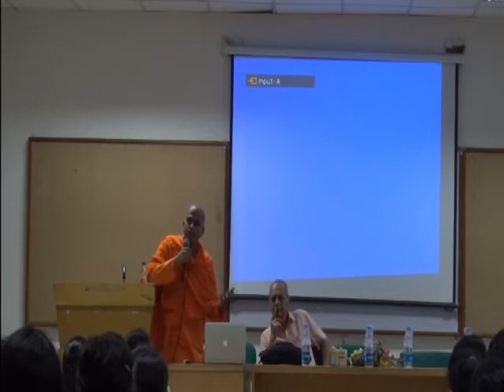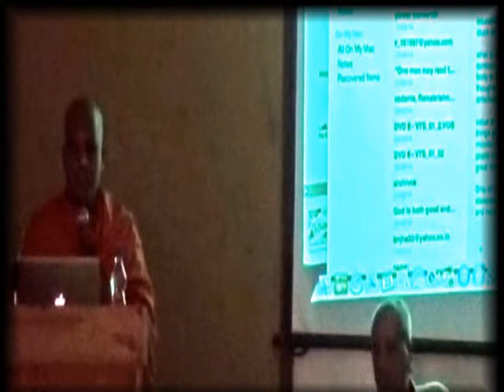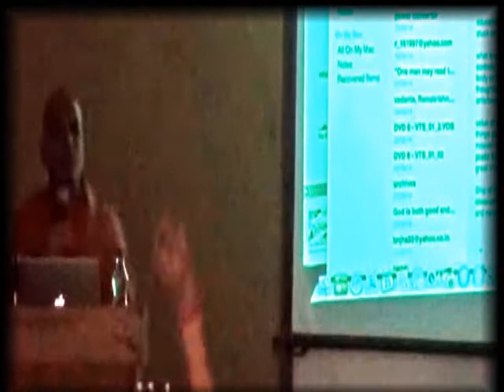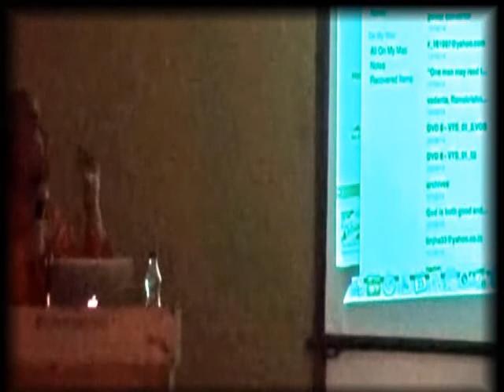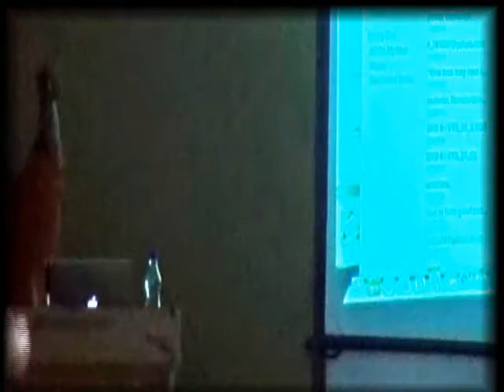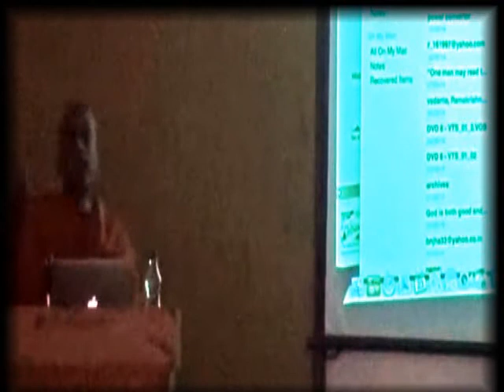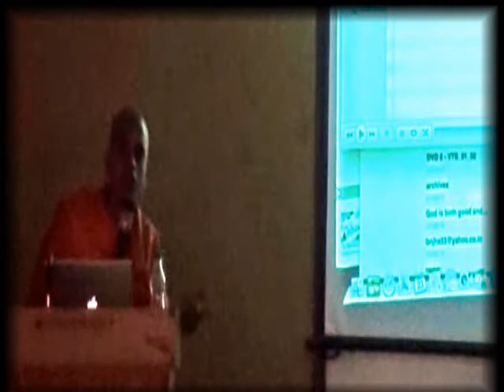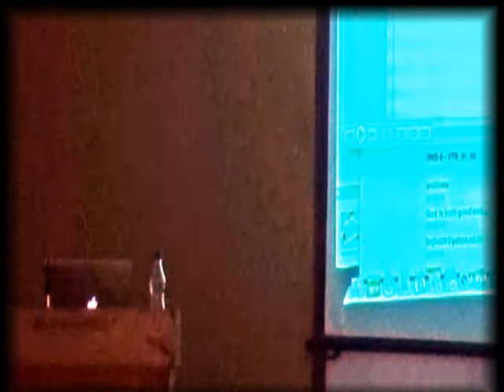2014 Lecture in Miranda house, Delhi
Sometime in second half of 2014